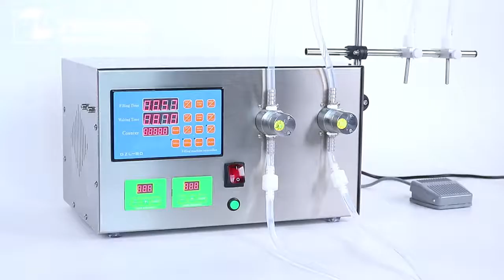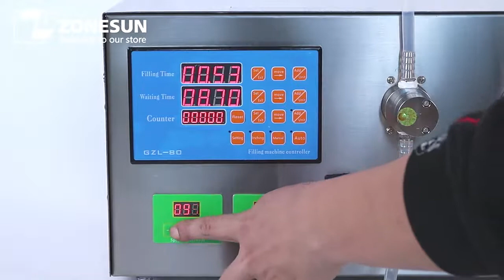How To Use Double Head Magnetic Pump Filing Machine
This semi-automatic filling machine is suitable for liquid that is without particles like milk, juice, water, perfume, etc. With stainless steel magnetic pumps, it can fill liquid accurately. And filling speed of the two heads can be adjusted separately. Easy to operate.